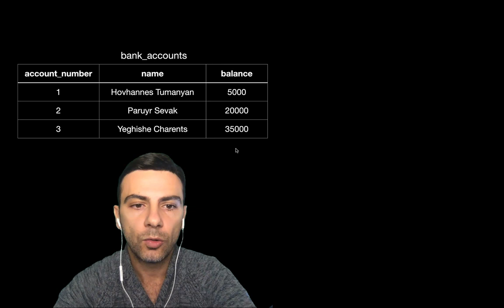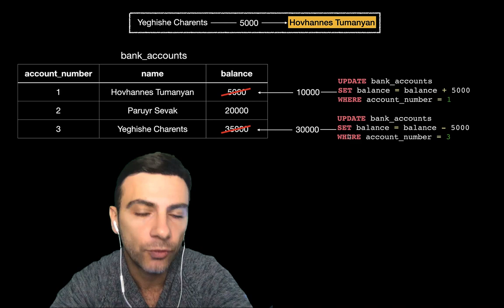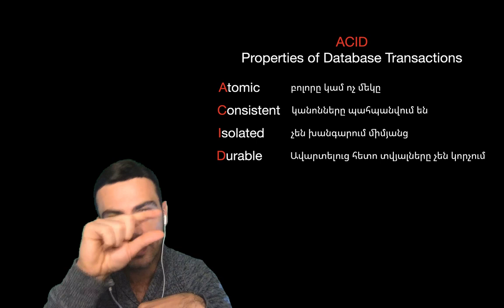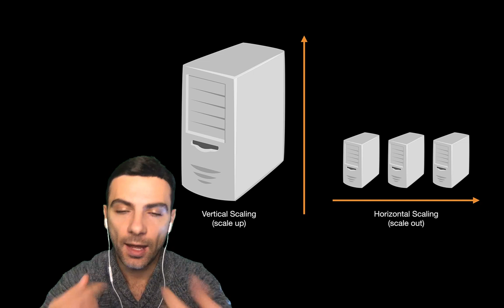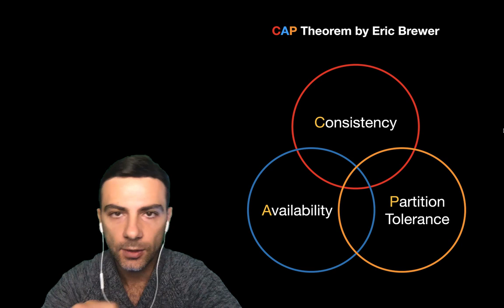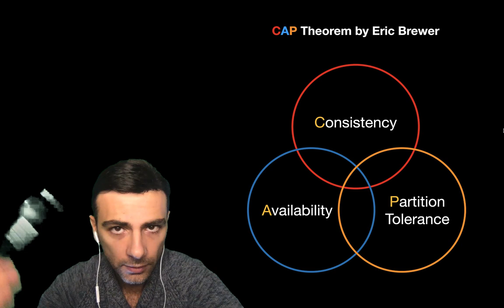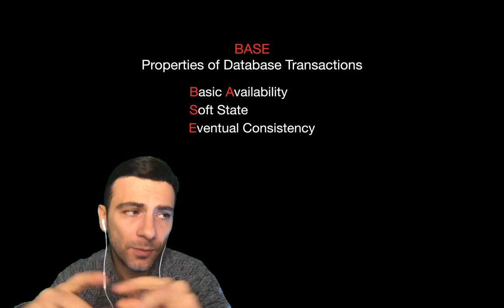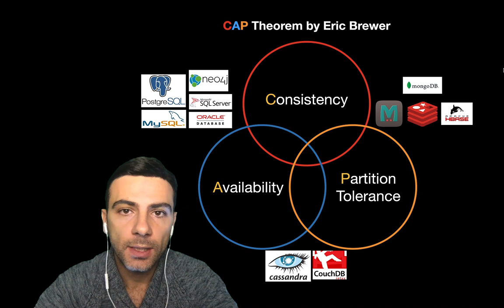Databases - Transactions (ACID/BASE)